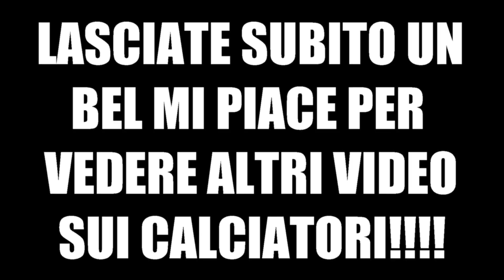COME GIOCARE ALLA BALOTELLI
Ciao ragazzi oggi siamo tornati con un nuovo tutorial,come giocare alla Mario Balotelli. L'attaccante che dopo 4 anni è tornato in nazionale andando in gol contro l'Arabia Saudita è uno dei più grandi talenti della nostra nazionale.La sua particolare abilità nel tiro lo contraddistingue rispetto agli altri giocatori,il suo tiro è molto potente e inoltre è un abile specialista dei calci piazzati.
In questo video analizzeremo dunque il tiro in movimento,il tiro su calcio di punizione e il tiro al volo.
Non vi resta che guardare il video,commentare e mettere mi piace.
Un saluto dai Freekicksitalian!